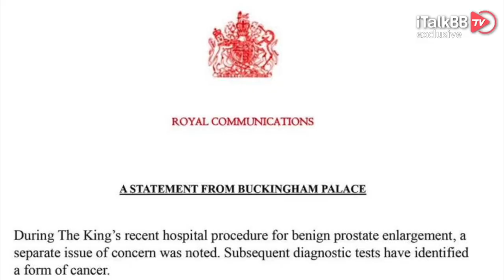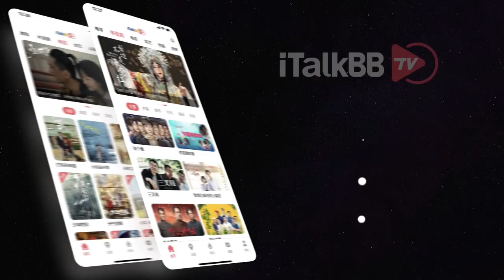白金汉宫确认英王查尔斯三世罹患癌症！凯特王妃被爆昏迷？英国王室受何影响？